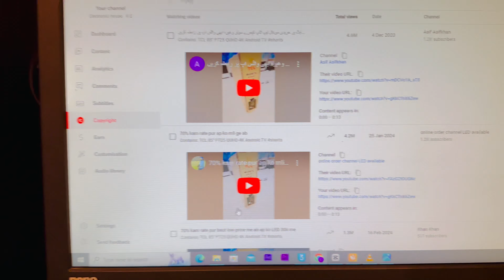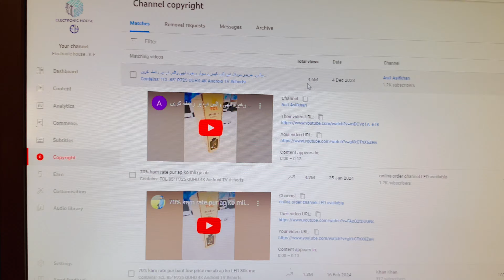TCL 85" P725 QUHD 4K Android TV Only in 30000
TCL 85" P725 QUHD 4K Android TV
TCL 85 inch Android tv only in 30000 | Scam | Exposes